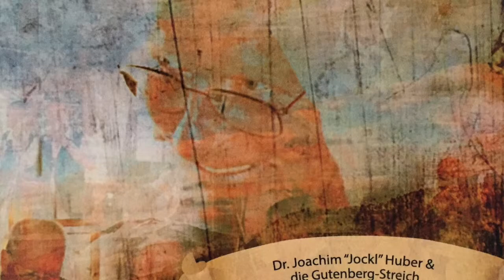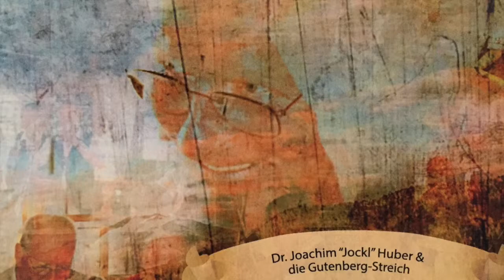10 Wann du durchgehst durchs Tal